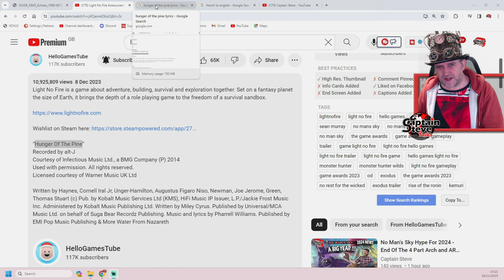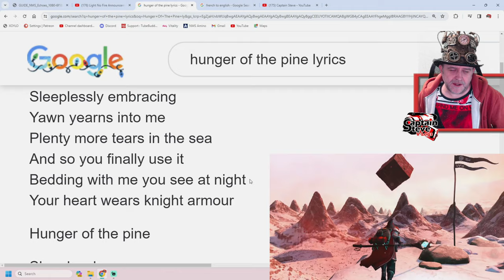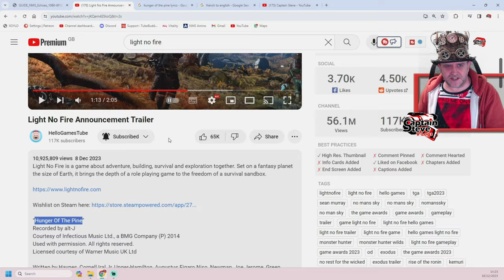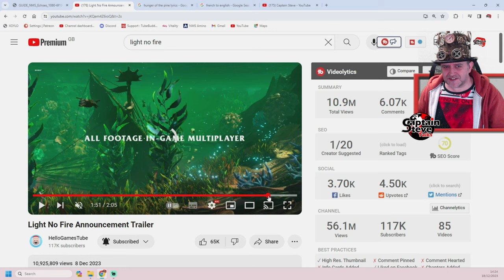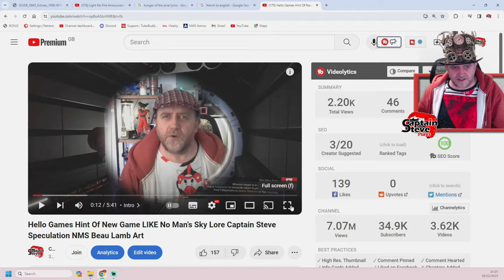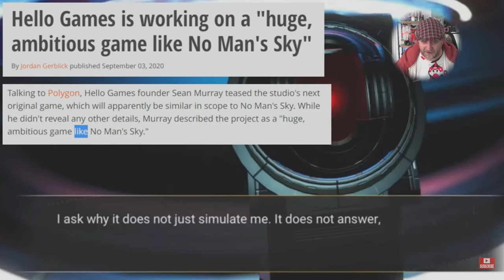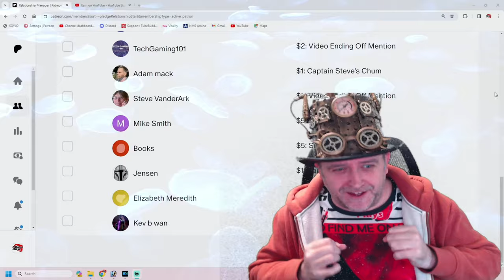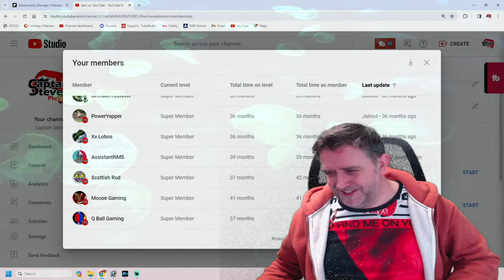Light No Fire Linked To No Man's Sky Universe - Captain Steve ARG Speculation LNF NMS News